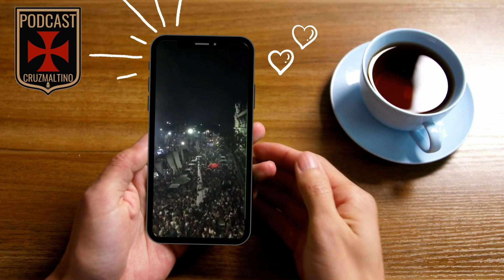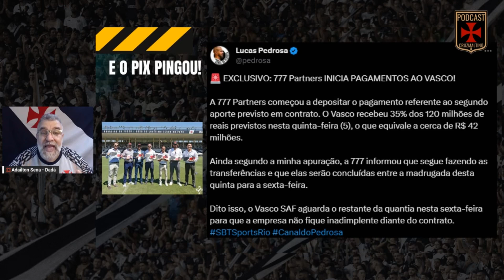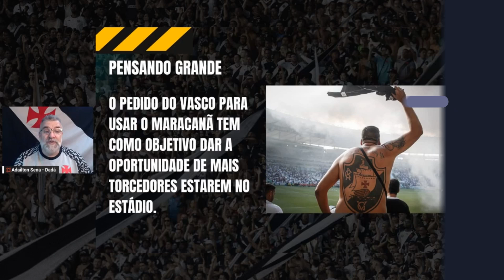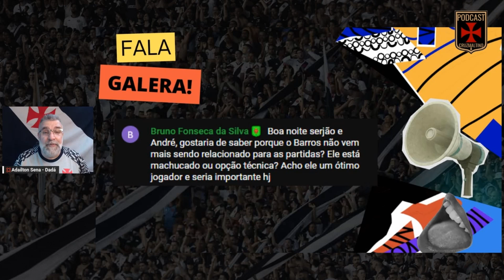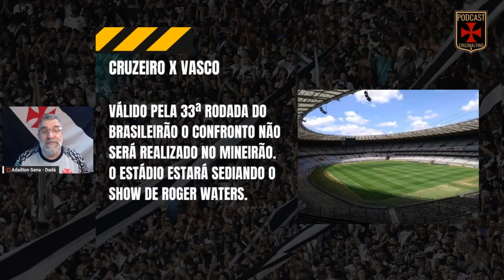MILHÕES NO COFRES II VEGUETTI REFERÊNCIA II R. CAETANO FALOU NOVAMENTE